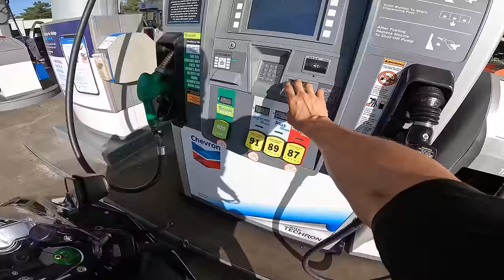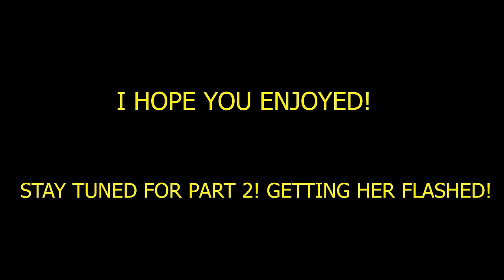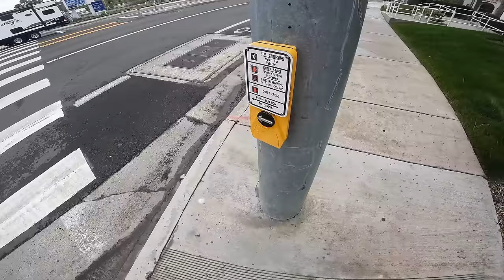R1deAlong's Best Of 2022! (Funniest Moments)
Thank you guys so much for the endless support I love you guys so much you don't understand! I hope you enjoy this compilation of the year 2022. Nothing but endless memories that I will forever cherish. Editing this video put a smile on my face, and reminded me what, and where I have gone. These people just aren't my friends they are family!

FAQ's
Bike: 2018 Yamaha R1
Helmet: Ruroc Gloss Carbon
Exhaust: Competition Werkes
Camera: GoPro11
Editing: Premiere Pro
Wrap: done by myself

Until our next R1deAlong.
SEE YA!